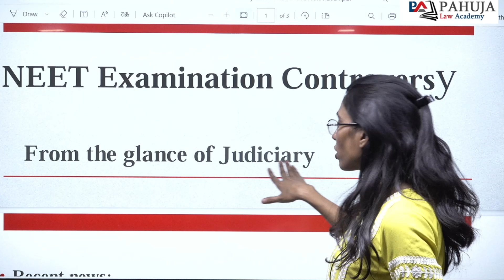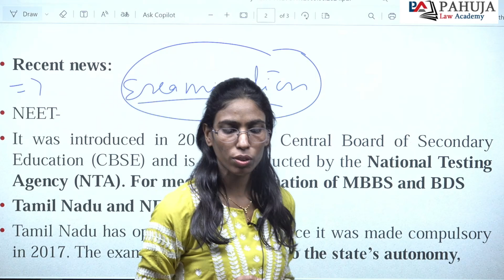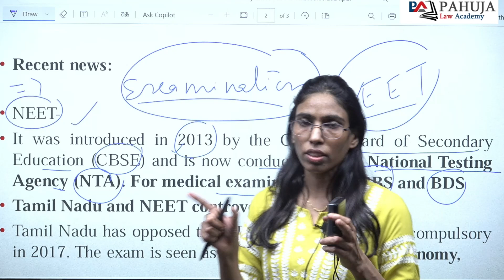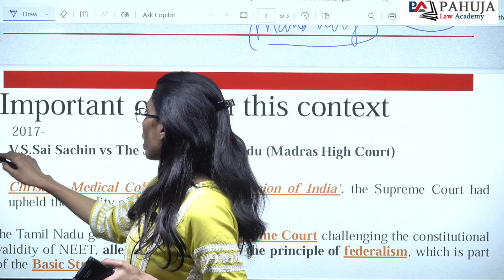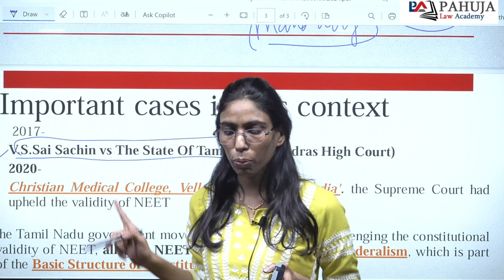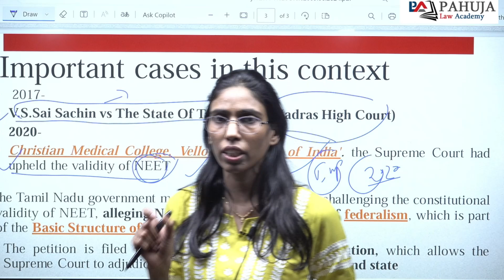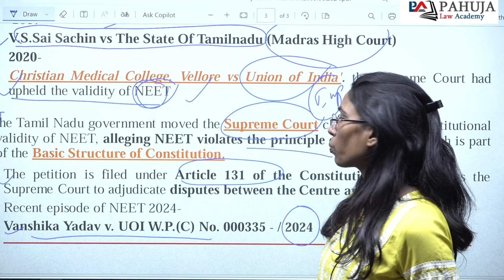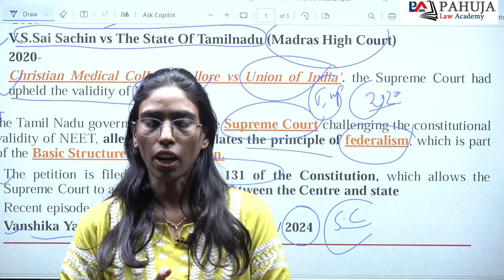NEET Examination Controversy 2024 ll Explained Under 10 mins. ll PLA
NEET Examination Controversy 2024 ll Explained Under 10 mins. ll PLA ll Judiciary Aspirants Best Judiciary Coaching in Delhi - PLA

judiciary preparation
judiciary courses
Judiciary Coaching
judiciary preparation
judicial exam
pcsj exam